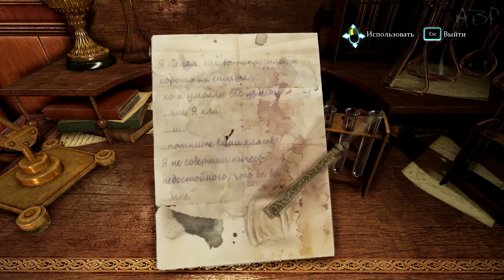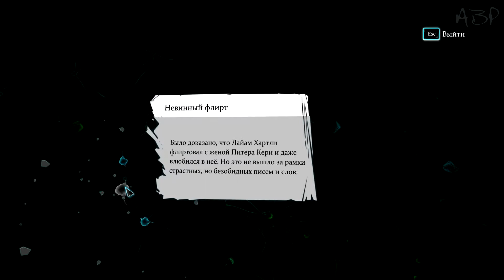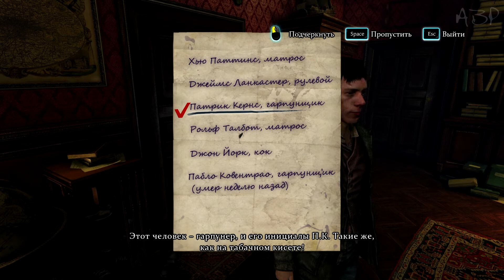Sherlock Holmes: Crimes & Punishments [Любовный след] #3